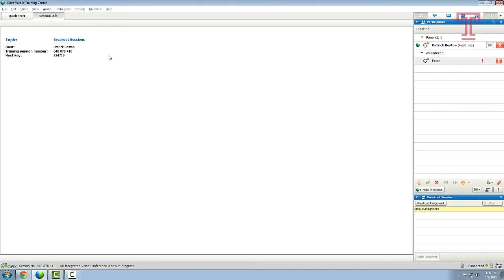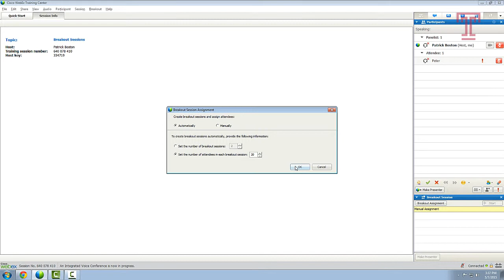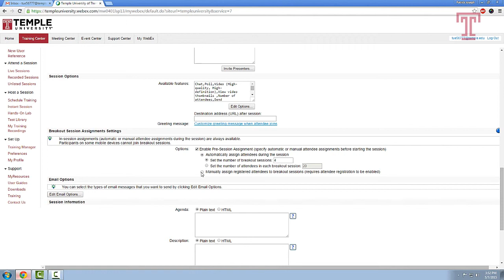Making Breakout Sessions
Tutorial on how to create breakout sessions in a meeting for group collaboration.